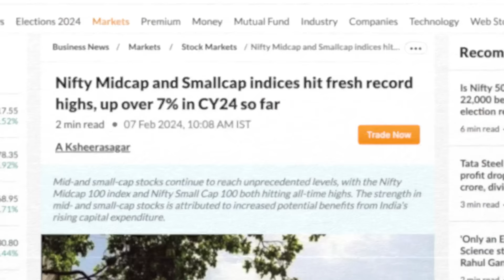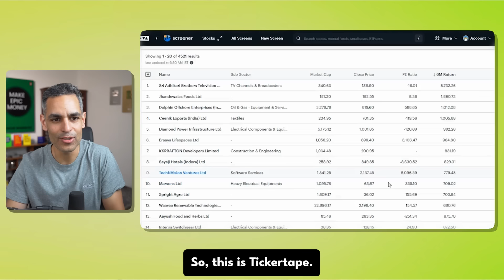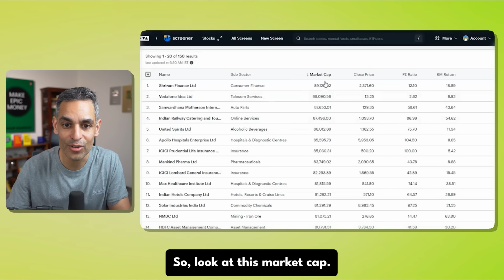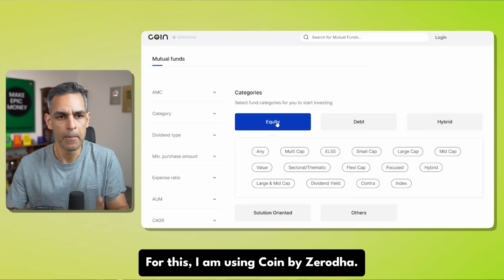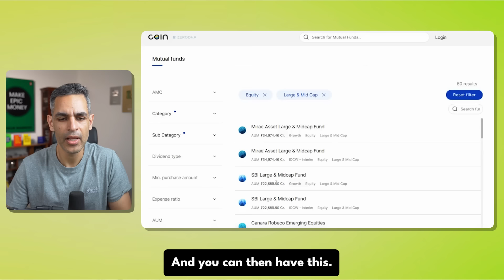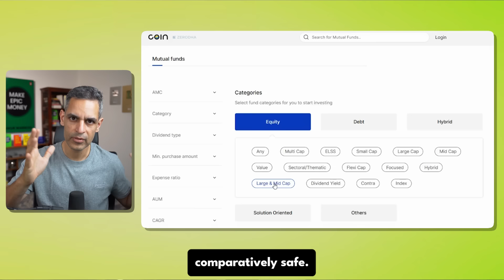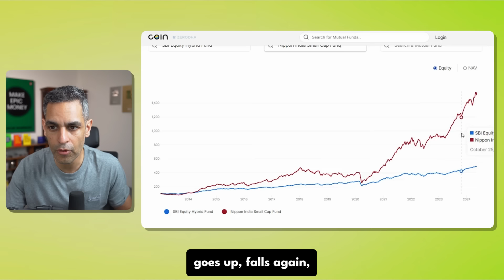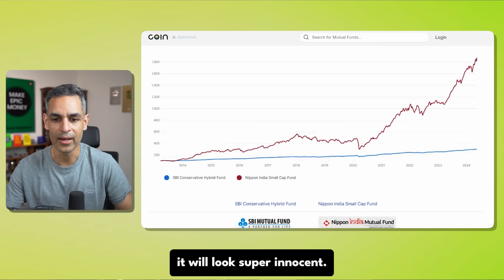RISKS and ALTERNATIVES of Small-Cap Funds! | Ankur Warikoo Hindi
In this insightful video, I delve into the world of small-cap mutual funds, unpacking their nuances and implications for investors. We explore the dynamics of small-cap investing, shedding light on the potential rewards and risks associated with this investment strategy.

But that's not all. I also share strategic alternatives to mitigate these risks, particularly through the incorporation of hybrid funds into your investment portfolio. By blending small-cap exposure with other asset classes, investors can achieve a more balanced approach to wealth accumulation while still tapping into the growth potential of smaller companies.

Join me as we navigate the intricate landscape of mutual fund investing, empowering you to make informed decisions and maximize your investment returns while effectively managing risk.

Mutual Fund Investing (Coin by Zerodha) (You will need to create a Zerodha account for it first. Coin is free)

The above links are for products that I personally use for my own investing. If you create an account on any of these using the above links, I stand to make a referral income from it. 100% of this income is contributed towards the education of kids who cannot afford it. In 2021 we contributed 38L, in 2022 we contributed 53L and in 2023 we contributed 52L. DO NOT assume that these are the best products in the industry. Please do your research and let me know if you have any questions.

My bestselling books:
‘Do Epic Shit’

The above links are on Amazon. 100% of this income is contributed towards the education of kids who cannot afford it. In 2021 we contributed 38L, in 2022 we contributed 53L and in 2023 we contributed 52L.